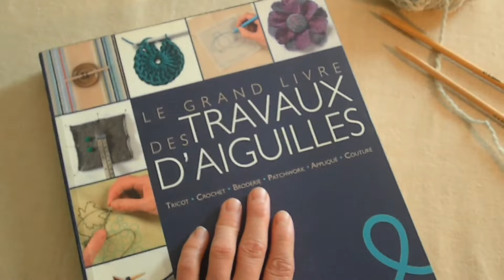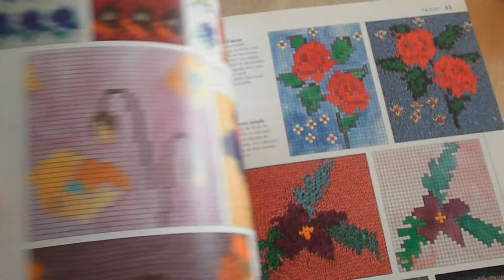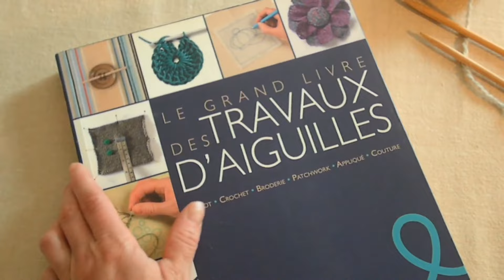Bases du tricot pour débutant, les premiers pas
Bonjour à toutes les personnes passionnées de tricot ! Ce tutoriel court est dédié aux débutants et débutantes en tricot. Vous y apprendrez à monter les mailles, tricoter le jersey et les côtes 2/2 pour les premiers pas.

J'ai aussi réalisé dans le passé des tuto pour apprendre à tricoter des torsades, le point de riz, réparer les erreurs... à voir sur la chaîne. Bon courage à tous !